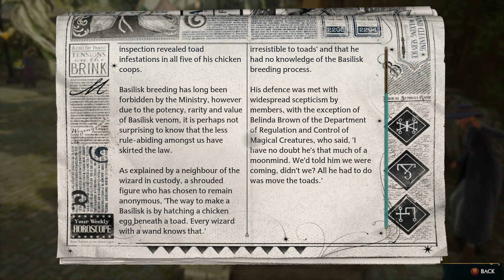BASILISK Breeding Before Chamber of Secrets Was Illegal - Hogsmeade Newspaper Location - Hogwarts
hogwartslegacy BASILISK Breeding Before Chamber of Secrets Was Illegal - Hogsmeade Newspaper Location - Hogwarts